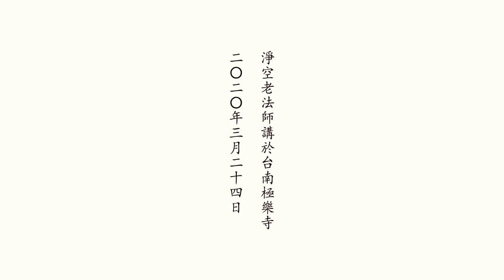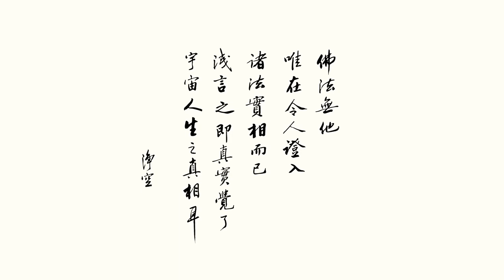淨空老法師:如何面對現今疫情,有些同學不怕,有些非常害怕,如何幫助這些害怕的？ {向內聞性*有字幕鏈接文稿覩版}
-淨老開示--地區開示..{開示談話-法音宣流}...（節錄自=開示集:法音宣流—-起心動念向內求--第六集）
~檔名：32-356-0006，容量：113MB-全1集*(上載實時：10/04/2020, 4:16:00)
~日期：2020/3/24，（共一集）地點講於:台南極樂寺,台灣華藏淨宗弘化網製作

影片字幕：(有字幕與鏈接文字稿,先覩為快版)
"法音宣流（第六集）"
{以下*有文字稿~細讀先覩版鏈接網}：~

澳洲淨宗學院法師們提的：
面對現今的疫情，有些同學不怕，有些同學非常害怕，如何幫助這些害怕的同學？

同修不要怕。有人問過我怕不怕，我不怕。幫助同學，同學要像我，從早到晚阿彌陀佛，快快樂樂。你要不隨著阿彌陀佛走，你就胡思亂想，胡思亂想最可怕。我們從早到晚許許多多的妄念從哪來？胡思亂想來的，這妄想。人要沒有妄想，多自在！沒有妄想可以做得到，多想阿彌陀佛，好！想阿彌陀佛，每天都想佛、都念佛，多自在！
你所害怕的這些妄念，愈想愈害怕，最後從小病變成大病，愈想愈可怕。
有些同修問我：「你怕不怕死？」我告訴他：「我不害怕，沒有這個概念，沒有生死的概念，每一天隨緣過日。」
年歲大了，講經講不動了。我非常重視繼承人，所以我在五十歲就非常重視栽培接班人。我可以不講經，經不能斷掉，能講的、喜歡講的，我都把他提出來，一個個的培養他；我走了，還有這麼多人講得比我好，我很滿意。
問我：「你怕不怕死？」「不怕，真的不怕，一點都不怕。」他為什麼怕？他沒有準備。我有充分的準備，所以我不怕死，跟一般人不一樣。我們天天想著西方極樂世界，念念念著阿彌陀佛。我勸大家念佛求生彌陀淨土，我自己焉能不做？我要不做，跟我學的人說我欺騙他，那我對不起他。極樂世界真有，阿彌陀佛真有，往生極樂世界的真有，天天都有。隨時隨地都可以到極樂世界，歡歡喜喜。
佛跟我們說，凡事有因有果。瘟疫有因果的，因是什麼？一切法從心想生，講來講去還是個心想。
我們的同學學佛了，永遠沒有懼怕。我們跟釋迦牟尼佛走，前途一帆風順，前途非常光明。學佛之後，念念求生淨土，我們對於極樂世界清清楚楚，往生極樂世界真有把握。希望同學把生死看淡，把生死抓在自己手上，不是在閻王手上。在我自己手上，想去就去，想留就留，好！面對大眾同修，一同念佛求生淨土，每天不缺功課。
害怕的同學還是有不少，我們幫助他。幫他，首先自己不怕，他才能相信。如何幫助這些害怕的同學？這是我們的使命。讀經，熟背經典，能轉害怕而成為不怕。不怕到什麼程度？自在往生，往生極樂世界有把握，是真的不是假的。
娑婆苦，又何必要留戀？你對於娑婆留戀，所以你才怕死；對於娑婆不留戀，不怕了。所以面對今天社會的種種不安定，我們都勉勵大家不要害怕，快快樂樂把這句佛號念好，阿彌陀佛決定來接引，一個都不會漏掉。信心決定一切，這個重要！
大家身體比我好，要用功、要努力。要看到阿彌陀佛在極樂世界歡迎我們，我們見到無限的歡喜，一生的願望總算是圓滿了。活在這個世間，活一天幹一天，活兩天幹兩天。往生極樂世界，同學會跟著阿彌陀佛一同來接引，所以幫助同學助念功德很大，我去接他，他也來接我，絕不落空，絕不是假的。
現在的疫情這些新聞不看，念阿彌陀佛，真實的幫助。現在我們迫切需要的不是別的，佛來接我們，菩薩來接我們，同參好友都來迎接我們。深信不疑，他們決定來接往生，來接的時候比這個場面熱鬧。來接的時候不要客氣，要堅定信願，信願往生。